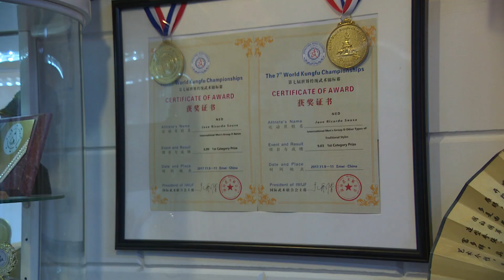Nieuw-Venneper is de nieuwe kungfu-kampioen: "Ik ben echt megatrots" | NH NIEUWS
Noord-Holland is een nieuwe kampioen rijker: Ricardo Sousa uit Nieuw-Vennep wist maar liefst twee gouden medailles in de wacht te slepen bij het wereldkampioenschap kung-fu in China.